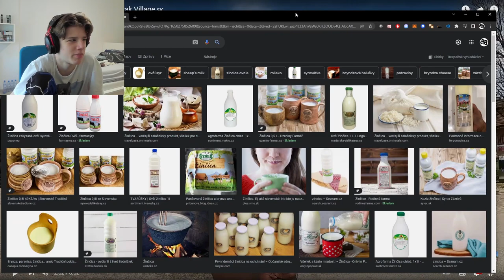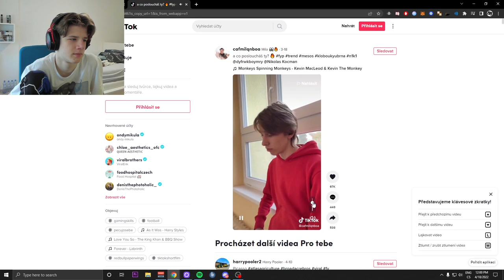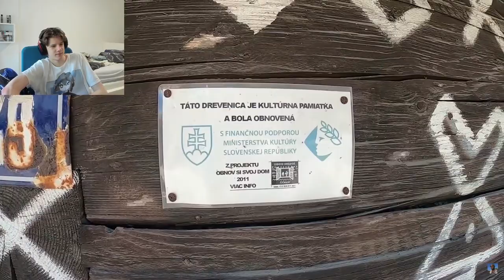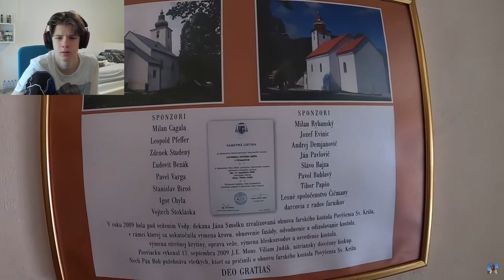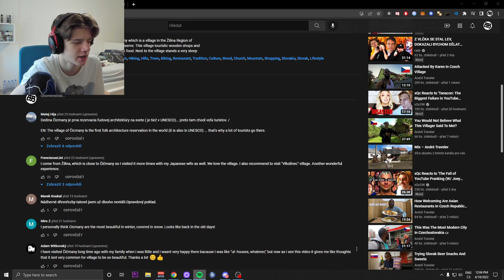KOUPIL SI DŘEVĚNÝ DŮM NA SLOVENSKÉ VESNICI ?!